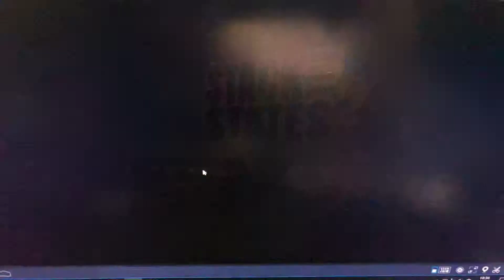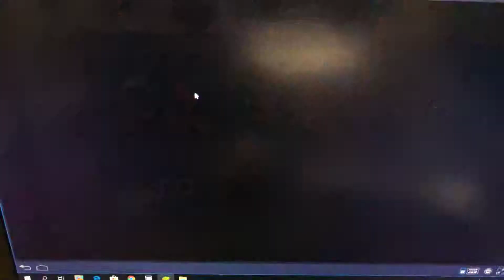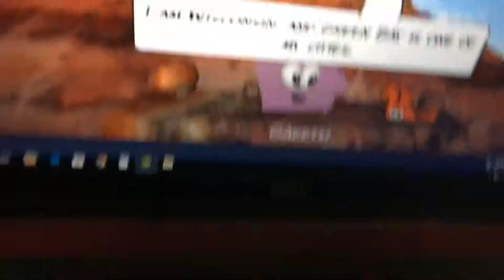Gareth playing State game | Stack the States 2 | It’s so fun geography game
👍🏻Buy Me A Book ! Well, it is a way for you to support me if you like my Youtube channel